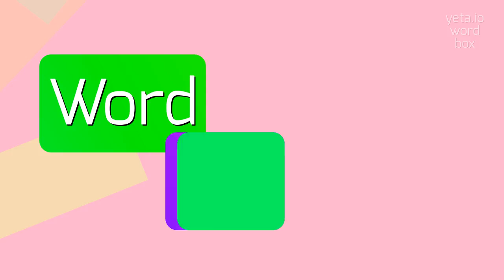How to say "samsonian"! (High Quality Voices)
Watch in this video how to say and pronounce "samsonian"!